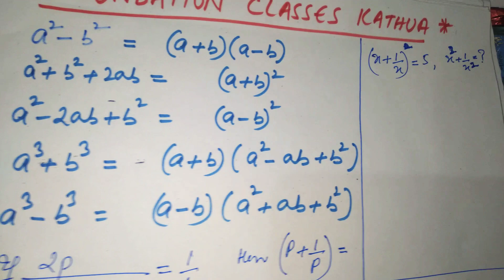FACTORIZATION | IDENTITY BASED QUESTIONS | USEFUL FOR COMPETITIVE EXAMS |LECTURE 6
FACTORIZATION
CONCEPTS
USE OF IDENTITIES
USEFUL FOR COMPETITIVE EXAMS LIKE JKSSB SSC CGL CHSL MTS AND ALSO FOR OTHER COMPETITIVE EXAMS